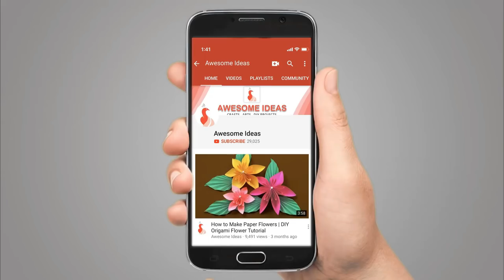How to Make Paper Basket in Easy Way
In this video i show you How to Make Paper Basket in Easy Way, if you enjoyed this video please like and share also subscribe for more future videos, Thank You